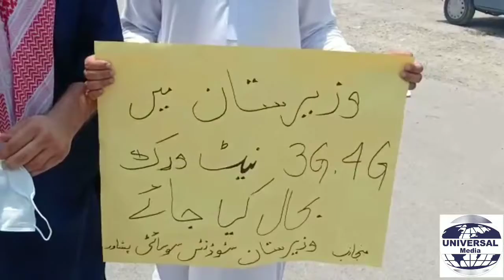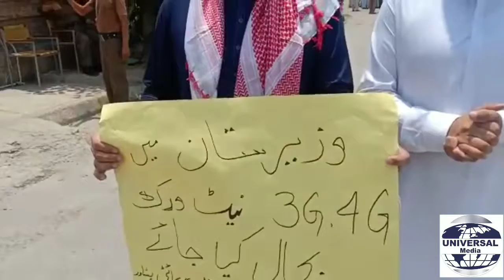Amir tehkali aur FATA 3G and 4G ke hasol key haq may Ihtajaji muzahara howa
Amir tehkali tortured by Kpk police